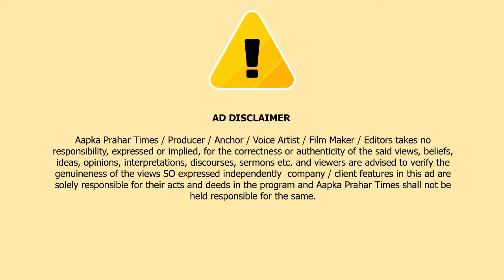Mumbai में 8 रेलवे स्टेशन के ब्रिटिश काल के नामों को बदला जाएगा || Islamuddin Khan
देश की आर्थिक राजधानी में आने वाले दिनों में मुंबई सेंट्रल सहित शहर के  8 रेलवे स्टेशनों के नाम बदल जायेंगे. महाराष्ट्र में शिंदे सरकार ने राज्य को ब्रिटिश काल के रेलवे स्टेशनों के नाम बदलने को लेकर कैबिनेट ने मंजूरी दे दी है.  इन स्टेशनों के नाम बदलने को महाराष्ट्र सरकार ने केंद्र सरकार को एक प्रस्ताव भेजा है. जिस प्रस्तवा पर केंद्र सरकार की मुहर लगने के बाद इन स्टेशनों के नाम बदल जाएंगे.इन स्टेशनों के नाम बदलने को लेकर शिंदे गुट के शिवसेना सांसद राहुल शेवाले ने ब्रिटिश काल के नामों को बदलने का समर्थन किया है. इसके पहले विक्टोरिया टर्मिनस को छत्रपति शिवाजी महाराज टर्मिनस, ओशिवारा स्टेशन को राम मंदिर और एलफिंस्टन रोड को प्रभादेवी  किया जा चुका है जिन स्टेशनों के नाम बदले जाएंगे करी रोड- का नाम लालबाग, सैंडहर्स्ट रोड- का नाम डोंगरी
कॉटन ग्रीन- का नाम कालाचौकी
डॉकयार्ड रोड- का नाम मझगांव
किंग्स सर्कल- का नाम तीर्थंकर पार्श्वनाथ
मरीन लाइन्स-का नाम मुंबा देवी
चर्नी रोड-का नाम गिरगांव
मुंबई सेंट्रल -का नाम नाना जगन्नाथ शंकरशेठ रखने के8 मांग है ,,महाराष्ट्र द्वारा इन स्टेशनों के नाम बदले जाने को लाकर कैबिनेट से मंजूरी मिलने के बाद केंद्र सरकार को प्रस्ताव भेजा जायेगा. जिस प्रस्ताव को केंद्र की अंतिम मुहर लगने के बाद इन स्टेशनों के नाम बदल जायेंगे.